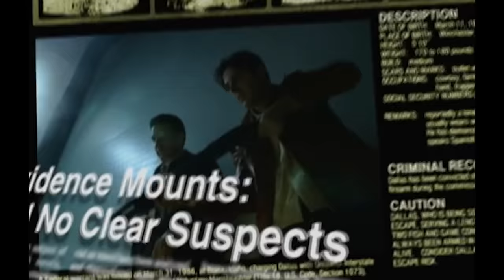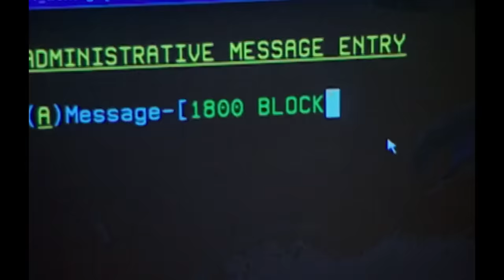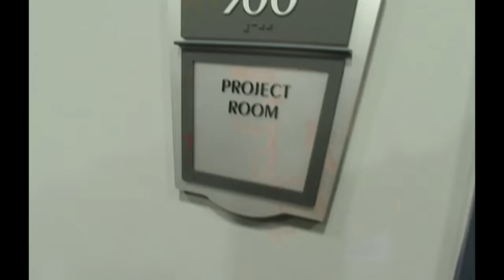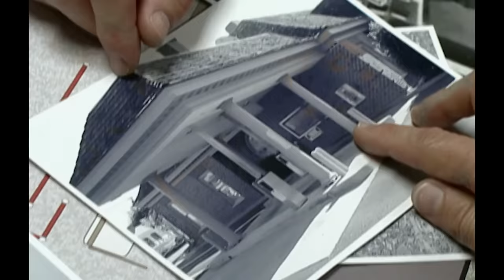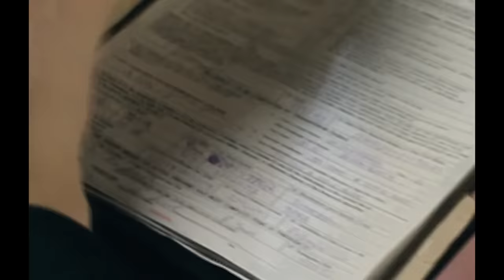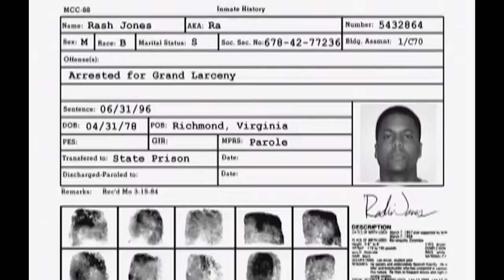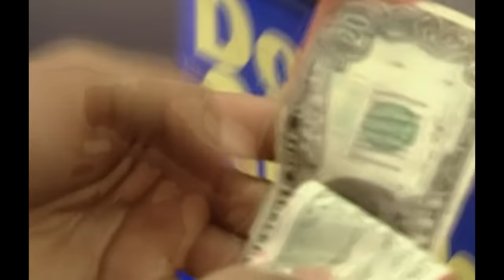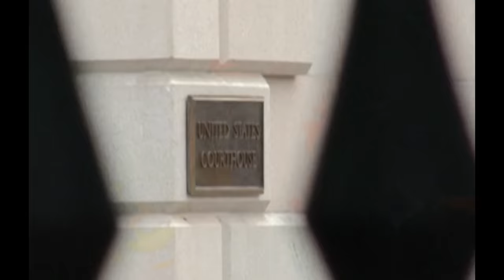Without Mercy: No Witnesses Left Behind | The FBI Files | Retold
An investigation into the US bank heist in 1997 in which two armed men opened fire on staff and police officers at close range.

American docudrama that takes a look behind the scenes of the Federal Bureau of Investigation's crime laboratory.

Retold - Documentaries & Reconstructions.